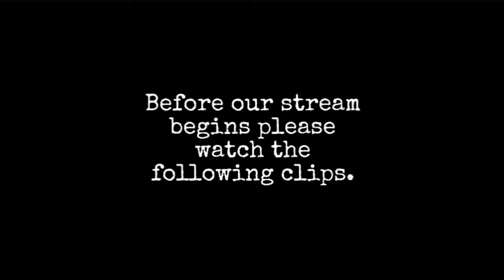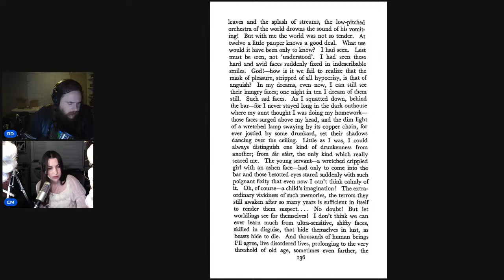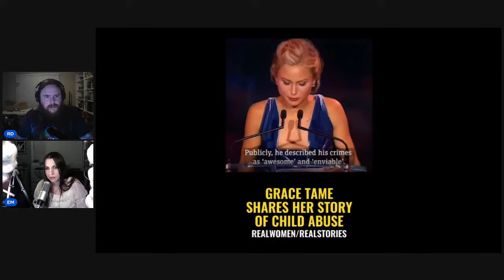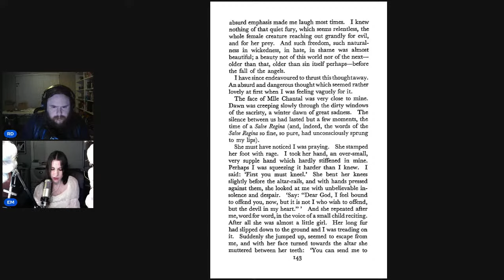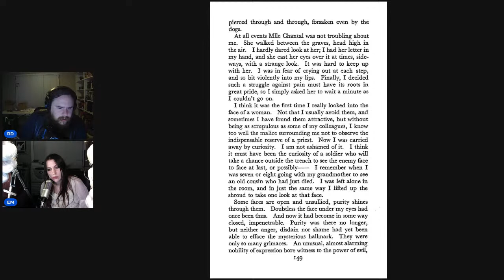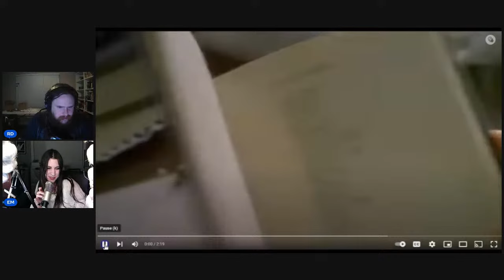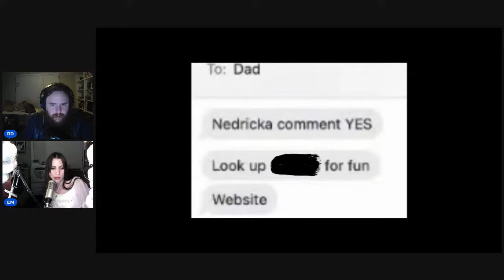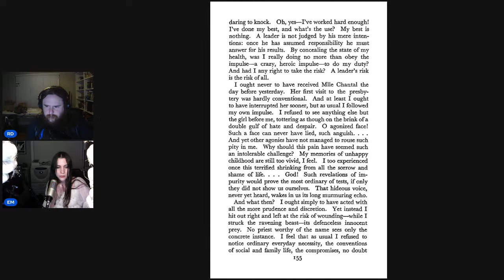Uncovering Madness and Despair: Ben and Grace Thorp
A livestream analyzing Ben and Grace Thorp through the catholic novel Diary Of A Country Priest as a framing mechanism..